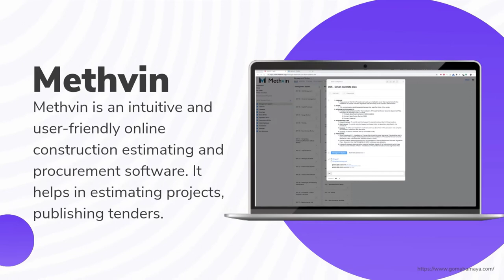7 Best Free And Open Source Construction Estimating Software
7 Best Free And Open Source Construction Estimating Software
Construction estimation software is a tool that helps business owners, contractors, architects, engineers, and other professionals within the construction industry to prepare cost estimates to determine the labor & material expenses, overheads, and profit goals. It helps in checking the feasibility of the construction project, getting a basic idea about how much would be the total cost of the project, and ultimately deciding whether to go ahead with the project or not.